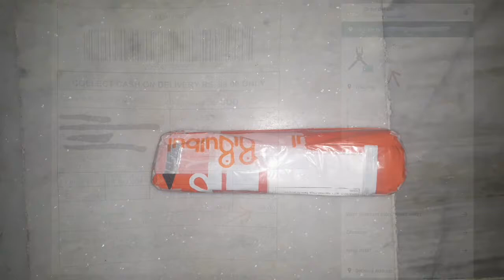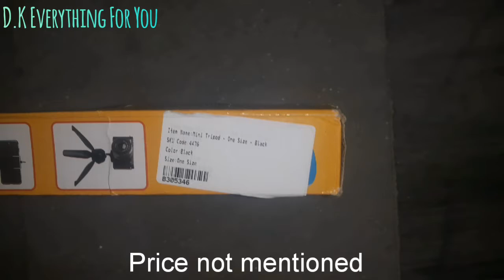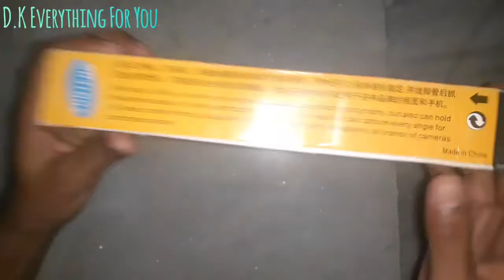Mini Tripod under 100 Rs From Bulbul Shop Unboxing & First Impression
YUN TFNG XH-228 Unboxing and review
Tripod under 100
Tripod For Tik Tok
Mini tripod Unboxing